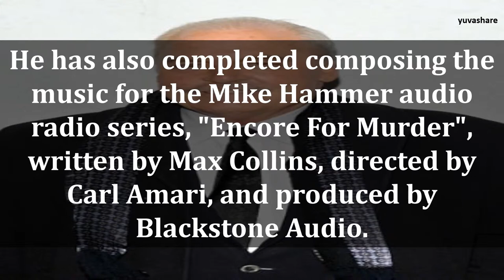BIOGRAPHY OF STACY KEACH